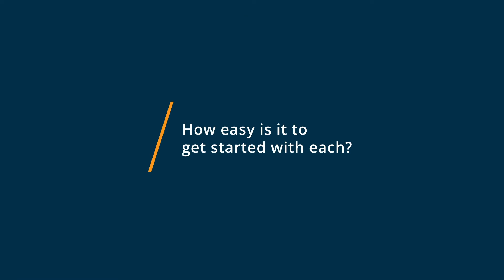Stripe vs QuickBooks: Why I switched from QuickBooks Desktop Enterprise to Stripe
🥊  Considering Stripe vs QuickBooks Desktop Enterprise? See which is better. Stripe vs QuickBooks Desktop Enterprise Comparison: Features, Pricing and Integrations comparison.

💡📘 Interested in Stripe? Browse Stripe reviews, pricing and compare with popular alternatives

💡📘 Interested in QuickBooks Desktop Enterprise? Browse QuickBooks Desktop Enterprise reviews, pricing and compare with popular alternatives

Stripe Review 2021.

Online payment processing for internet businesses.

Stripe is a technology company that builds economic infrastructure for the internet. Businesses of every size from new startups to public companies use our software to accept payments and manage their businesses online. Stripe makes it easy for your business to start collecting credit cards online immediately. No merchant account or gateway necessary.

QuickBooks Desktop Enterprise Review 2021.

Enterprise accounting, FSM and inventory management solution.

QuickBooks Enterprise (Save Up to 40%) is an end-to-end accounting software that can grow with your business. It provides all the tools your business needs, yet is easy to use. You can organize your books, manage inventory, track sales, and even run payroll, but at the fraction of the cost. With QuickBooks Enterprise, you save thousands of dollars a year vs. comparable solutions. Powerful and flexible, it also comes in editions designed to fit your specific needs. Take a free test drive today.

0:00 Intro
0:12 What business problems are you solving with Stripe and QuickBooks Desktop Enterprise?
0:33 What is Stripe best for?
0:58 What is QuickBooks Desktop Enterprise best for?
1:19 How easy is it to get started with Stripe and QuickBooks Desktop Enterprise?
1:48 What recommendations do you have for those considering Stripe and QuickBooks Desktop Enterprise?